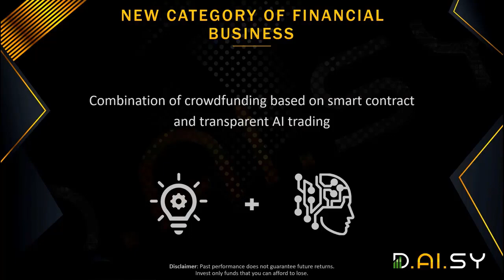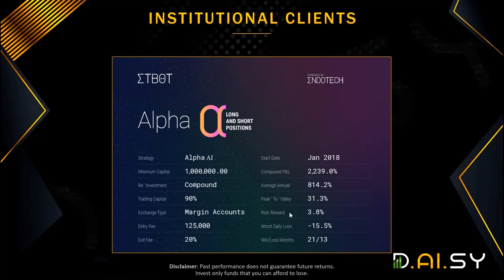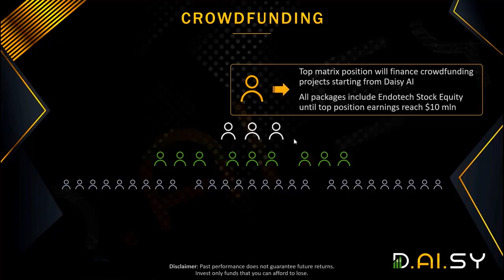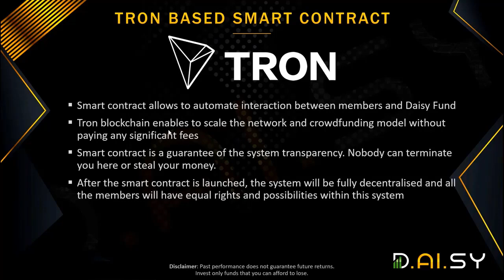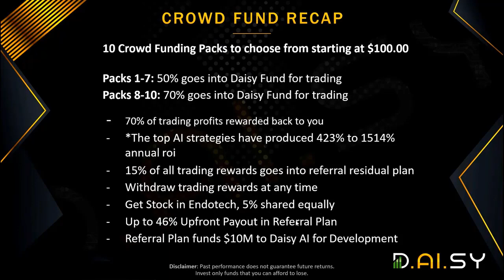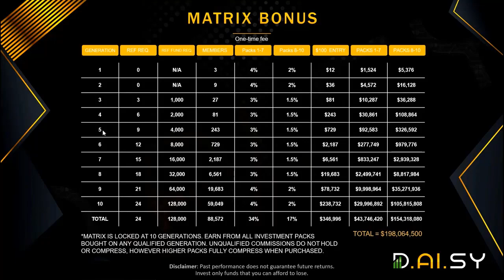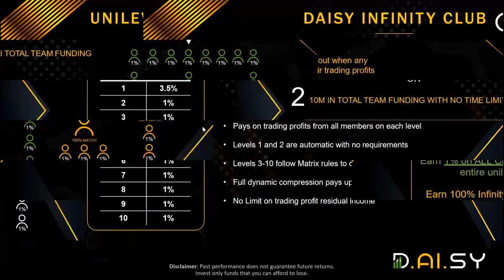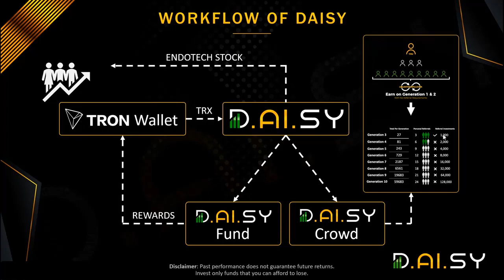DAISY AI Webinar Official Presentation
Any earnings you see or income statements or examples are only estimates of what you could potentially earn.   There is no guarantee and no assurance you'll do as well yourself.  Any and all income earnings on this website are not to be considered average earnings and testimonials are no representations of what you may earn yourself.  There is no guarantee you will make any specific amount of money or any money at all.  Income results are based on many factors and we have no way of knowing how well you'll do as we don't know your background, work ethic, business skills or practices.  Therefore we can not guarantee you will make any money at all.  You may earn more, less or nothing at all and that is a risk you must accept if you decide to join.  Internet businesses involve unknown risks that may not be suitable for everyone.  You should do your own due diligence before joining any opportunity and you should only risk capital you are willing to lose.  By using this website you agree that we will not be responsible for your success or failure of your business decisions relating to any information presented on this website.  If you do not agree to these terms, do not sign up.